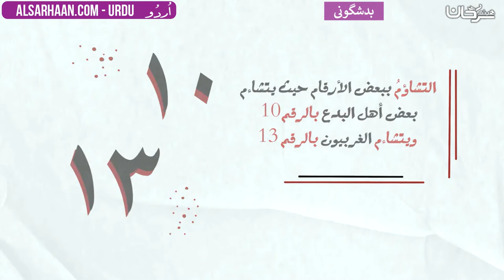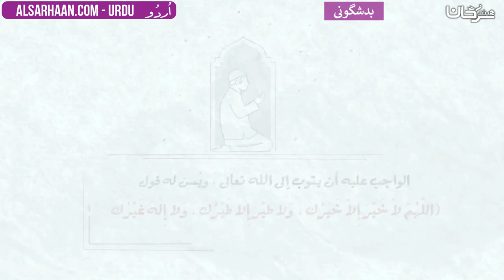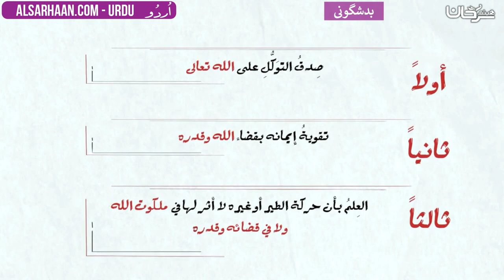بدشگونی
تزكيات بعض العلماء للشيخ هيثم سرحان حفظه الله:
🌴و لا ننسى الصغار أيضا يمكنهم متابعتنا على :
قناة أتعلم وألعب Learn & Play Играй и учись :
تطبيق أندرويد:
Collège du Sunna
Школа «Сунна»